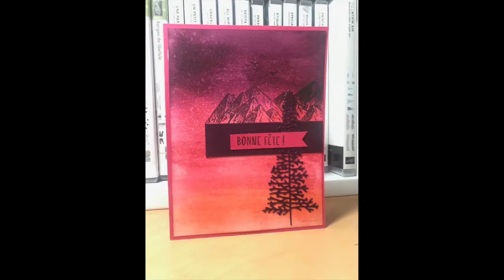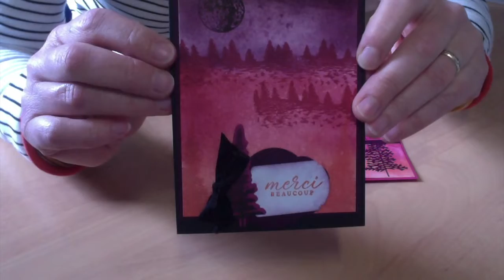"TUTO/TECHNIQUE": REALISER UN FOND ENCRÉ PAR STEF'SCRAP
Je vous propose aujourd'hui d'apprendre a encré un fond de carte ou de page de scrapbooking avec deux outils: des doigts-éponges et des éponges tout simplement!
une technique simple qui peut apporter beaucoup à vos projets créatifs !
N'hésitez pas à m'envoyer vos questions par mail ou en commentaires de cette vidéo.

Titre :  Home Sweet Home
Auteur : Stuart Evans